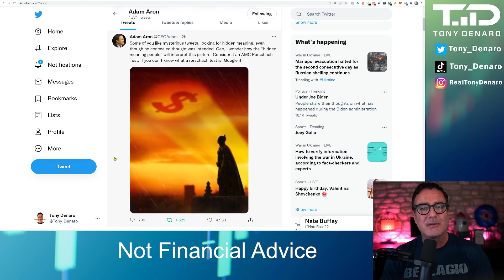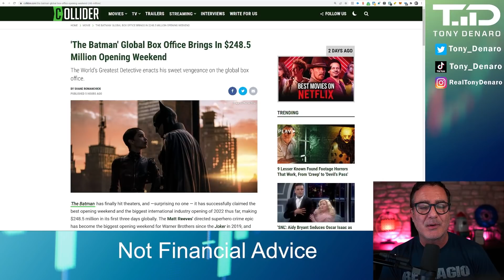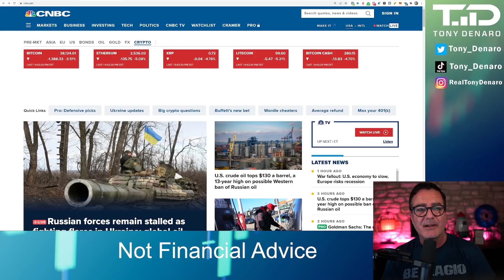Batman Movie sets Records - Will this impact cinema stocks?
The Batman movie set records for Warner Brothers this weekend both domestically and globally.  Will this impact cinema stocks?

🦍Join the Tony Denaro channel to get access to perks, basic Discord and a membership chat badge

2) Diversify where your content is published, sign up for Rumble

Send Tony Denaro something:
Tony Denaro
10900 Research Blvd